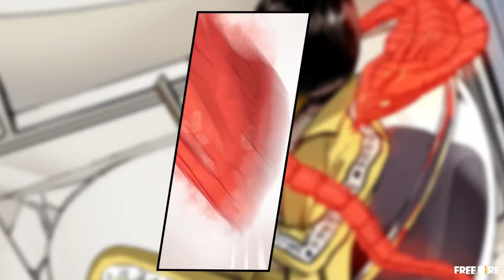Top Songs Used By REX (Part 2)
BACKROUND VIDEO CREDITS TO ISAIPETAI AND INDIAN OFFICIAL FREE FIRE..